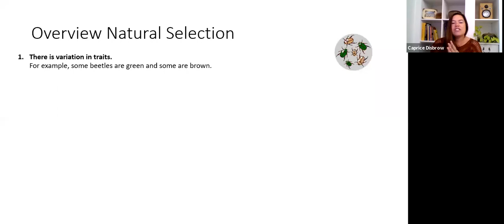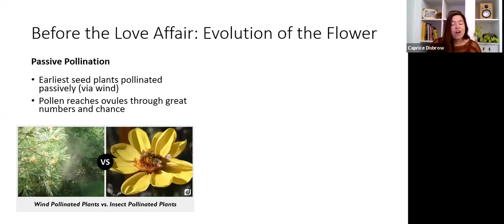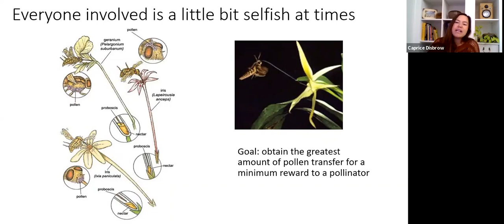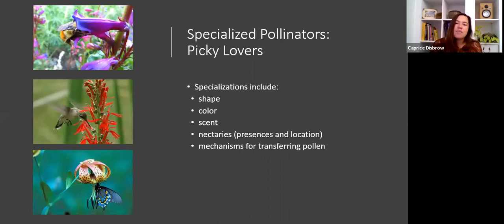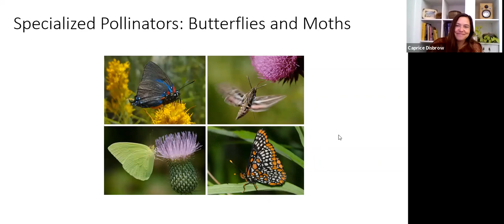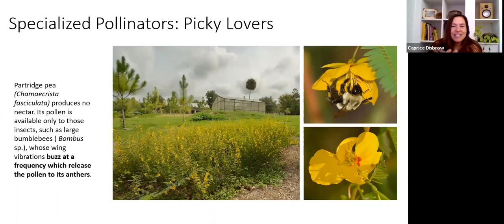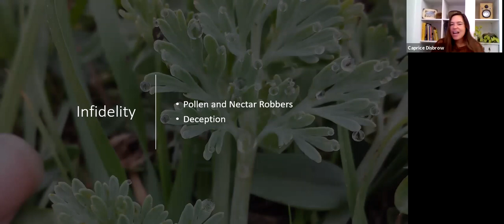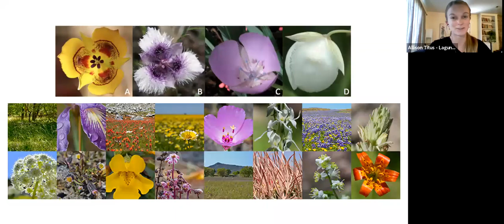A Match Made in Evolution: Plants and Pollinators Webinar with Caprice Disbrow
Have you heard about the intimate, million-year relationship between flowering plants and their animal pollinators? Involving nearly 170,000 plant and 200,000 animal species, these relationships have become essential to the survival of natural and modern ecosystems. They present one of nature's most striking examples of adaptation and reveal how these closely associated species have influenced each other’s evolution over time. Tune in to learn about the game-changing role of active pollination over passive pollination, and how this match made in evolution sometimes involves trickery and manipulation. While reviewing coevolution, we’ll look at incredible and ingenious examples of generalist and specialist plant-pollinator mutualisms, the result of which has driven much of the stunning floral diversity we see today!
Caprice Disbrow is a professional botanist and instructor of botany at Santa Rosa Junior College and Napa Valley College. She holds a bachelor’s degree in plant biology from the University of California Davis and her master’s degree in biology from Sonoma State University. Caprice is passionate about the diversity and evolution of California native plants and serves on the board of the California Native Plant Society’s Milo Baker Chapter where she edits the newsletter, serves on the scholarship committee and helps with education, outreach and communications. She enjoys teaching people about biology and ecology and strives to make education accessible to all people.
Thumbnail image by Sierra Castillo.